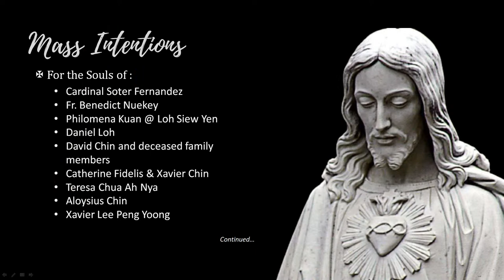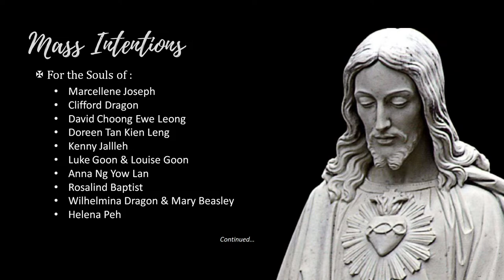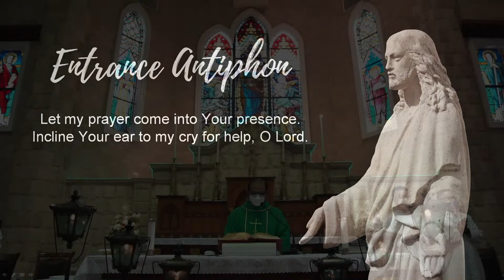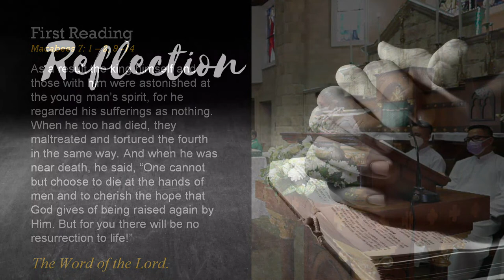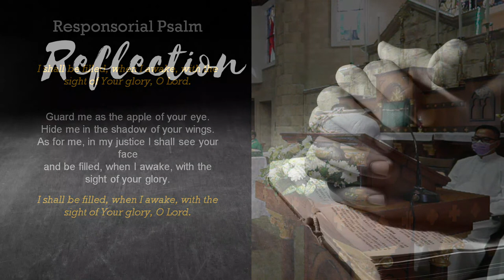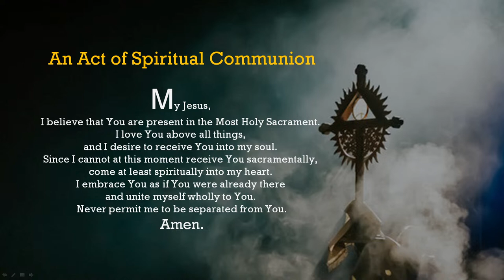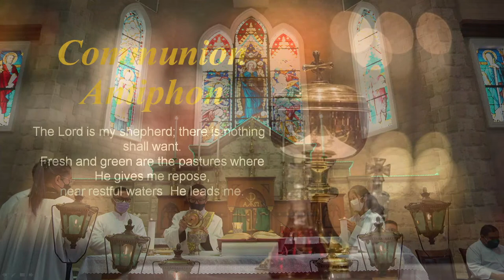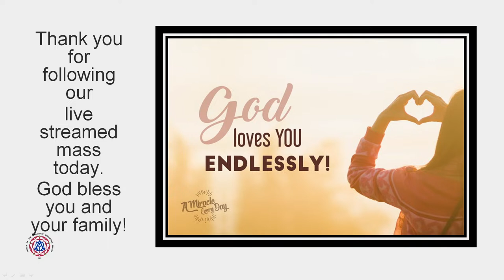Mass In English. Sunday, 6 November 2022. 8.30am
A Broadcast Mass is to cater for the needs of those who for one reason or another are unable
to attend Mass on Sundays and holy days of obligation. These individuals have been granted
dispensation by our Bishop from performing their Sunday obligation due to restrictions under the
current Covid-19 Pandemic.

For those who are homebound and not able to attend Sunday Mass, watching the Broadcast Mass live via the Internet is a means for them to be united spiritually with the Church in prayer.